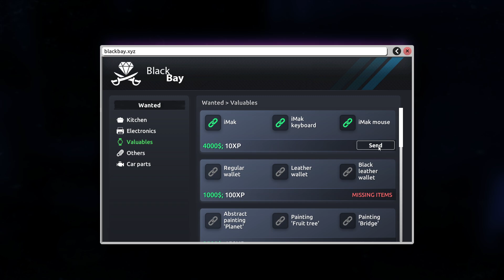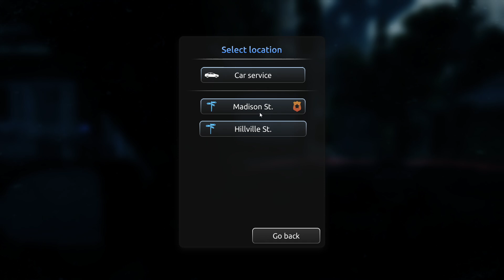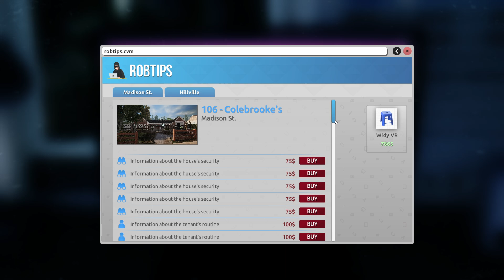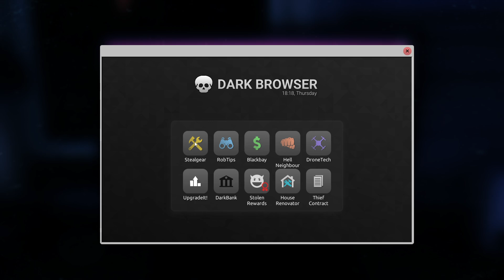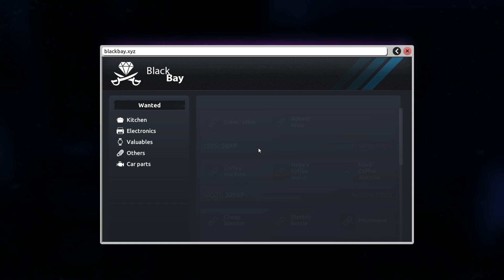Thief Simulator 2: We Rob A Warehouse...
today we do a heist and steal the new ride!